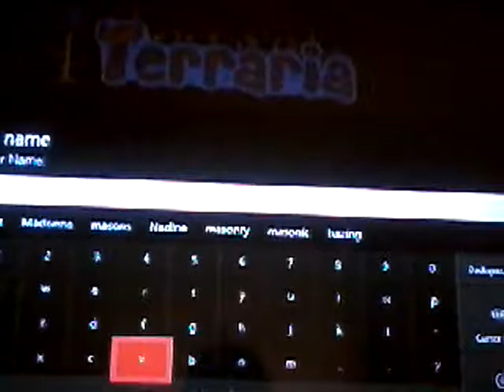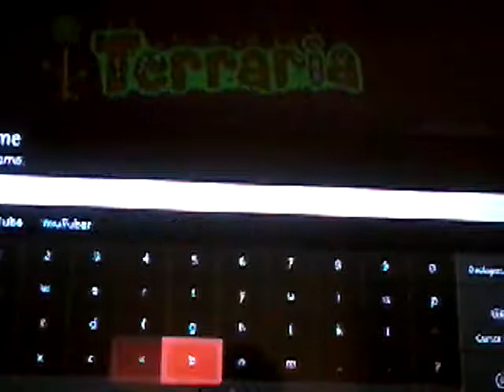Terraria Xbox: my first day [1]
This is a series where i play terraria on the Xbox one.